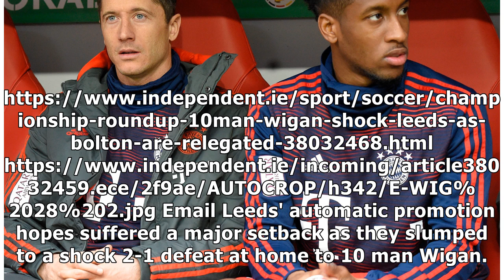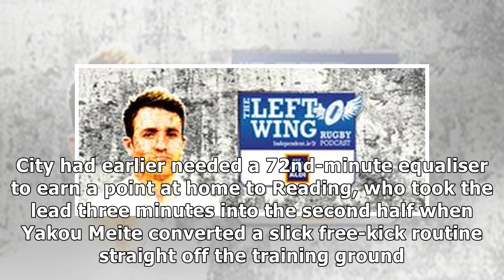Championship round-up: 10-man Wigan shock Leeds as Bolton are relegated - Independent.ie